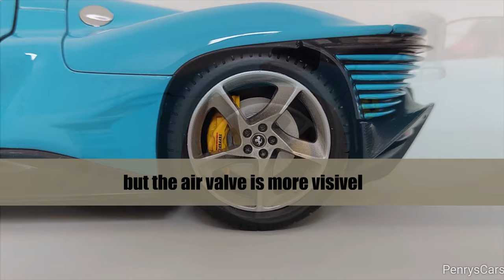New Ferrari Daytona SP3 Baby Blue 1/18 scale by Bburago Signature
Hi,
In my video  I show you all details and review about this Diecast model,  opening parts, no open mesh,  good quality paint and details.

Brand: Bburago Signature
Scale: 1/18
Model: Ferrari Daytona SP3 Isona Series
Color: Baby Blue

 / penrys